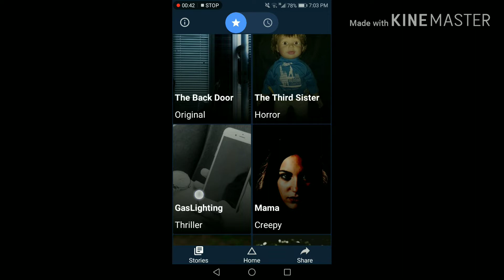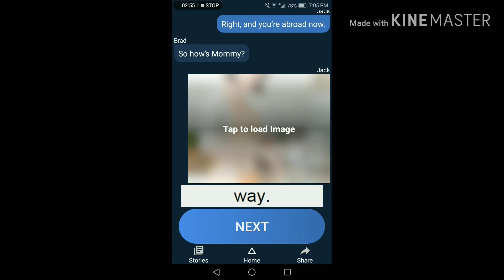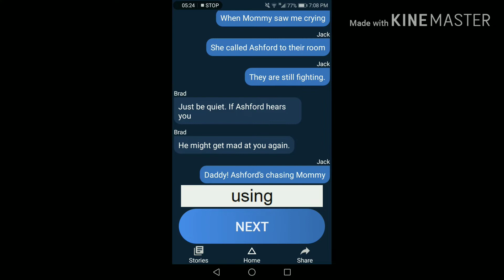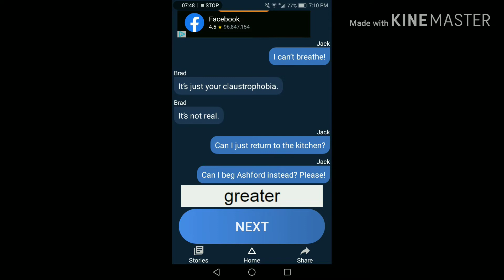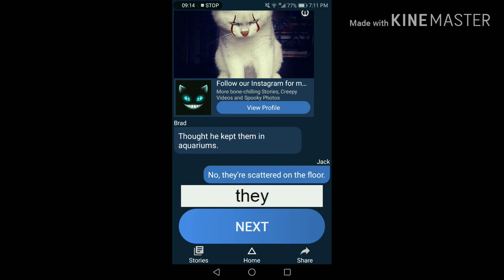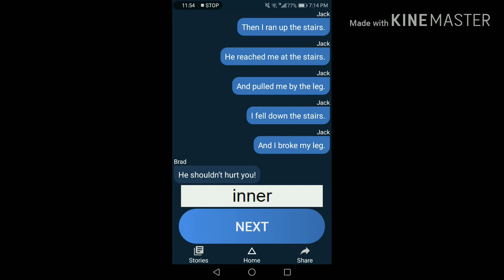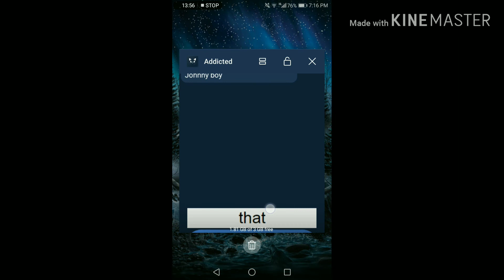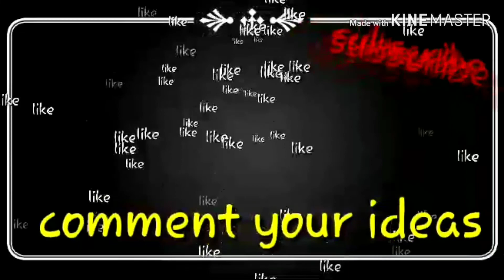Crazy Stepfather _ Addicted Thriller Story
A story about a really crazy Stepfather but it has a happy ending.
We still have only one more type and we can say we read every type of scary addicted stories
If you enjoyed the video and want me to make more drop a like and if you want to see more subscribe and hit the bell so you never mess a video
I hope you enjoyed the video bye bye 👋❤️